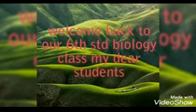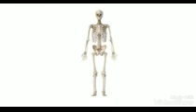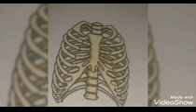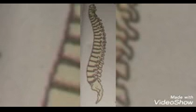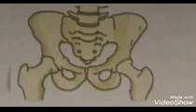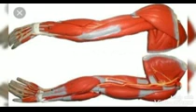SRI PARASAKTHI VIDYALAYA CBSE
6 STANDARD ( BIOLOGY)
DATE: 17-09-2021